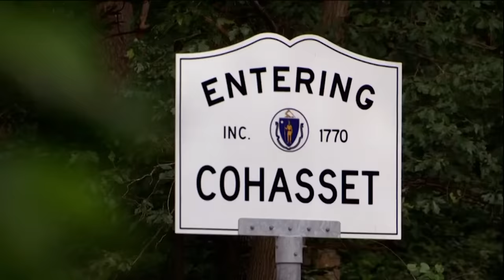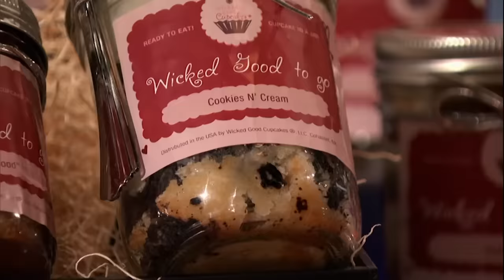Wicked Good Cupcakes Are Left With A Wicked Choice | Shark Tank US | Shark Tank Global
Danielle Descroches & Tracey Noonan are seeking $75,000 for a 20% in Wicked Good Cupcakes